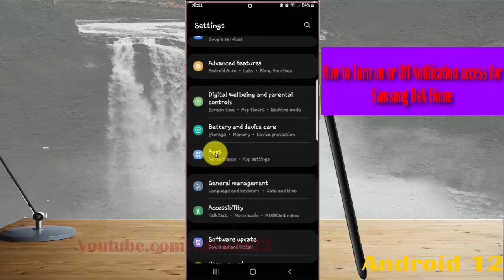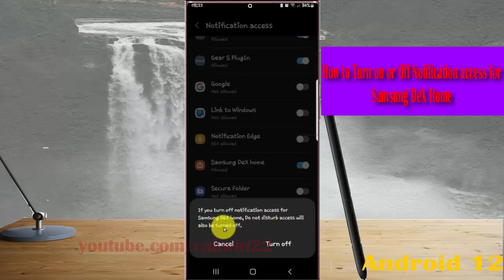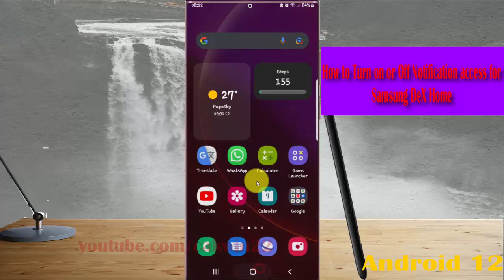Samsung Galaxy S22 Ultra : How to Turn on or Off Notification access for Samsung DeX Home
In this video, you will find the steps on How to Turn on or Off Notification access for Samsung DeX Home in Samsung Galaxy S22/S22+/S22 Ultra.  This video uses Samsung Galaxy S22 Ultra SM-S908E/DS International version runs with Android 12